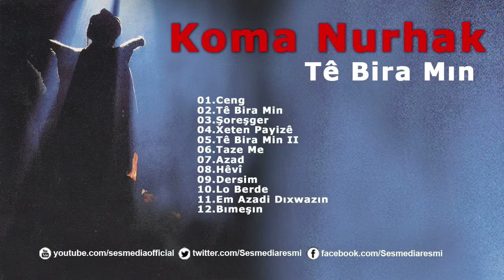Koma Nurhak - Tê Bîra min